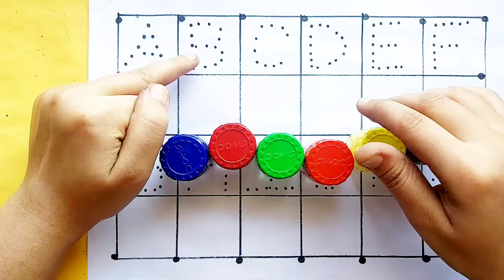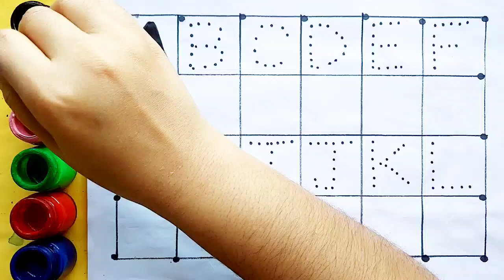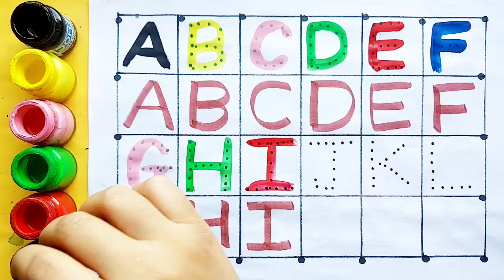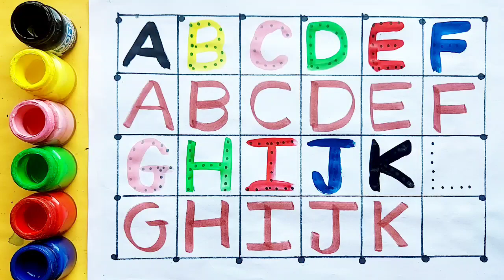Learn to count numbers, shapes for kids | Numbers Counting 1 to 100, count 123 | Learning videos,70